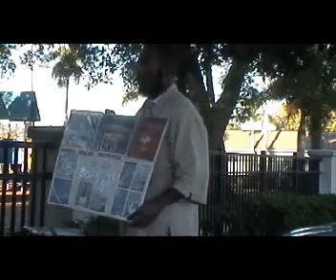THE SERVANT IS NOT GREATER THAN HIS LORD. IF THEY PERSECUTED ME THEY WILL PERSECUTE YOU